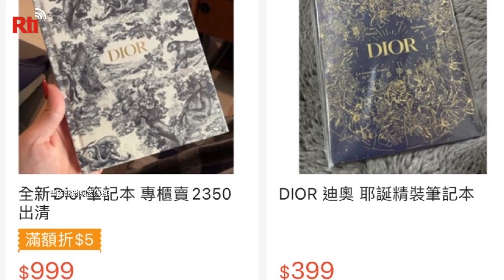Shoppers turn free gifts into cash | Taiwan News | RTI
Some consumers are making the most out of anniversary sales at department stores, selling off free gifts for a profit.